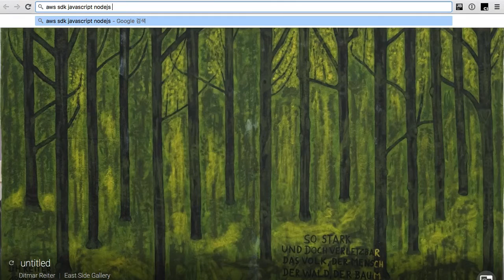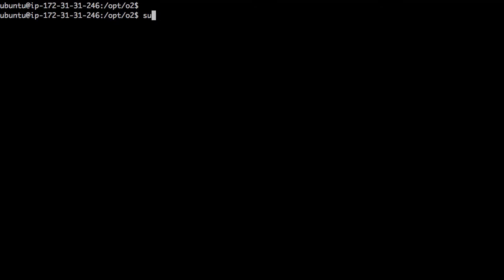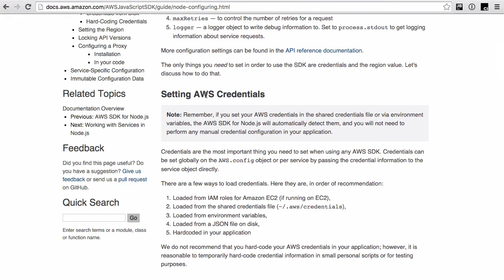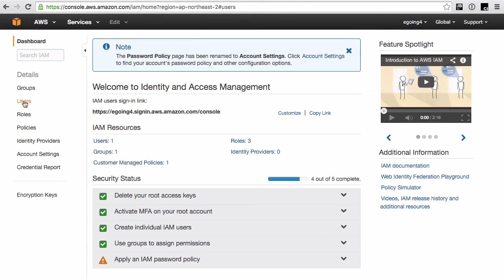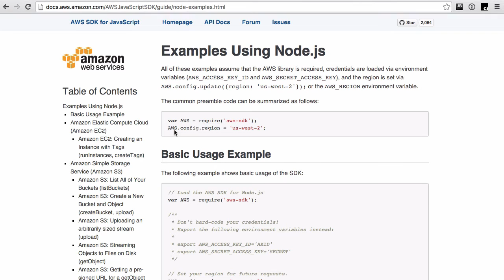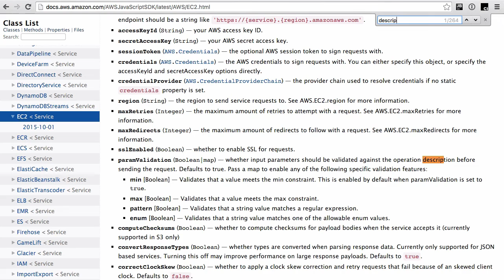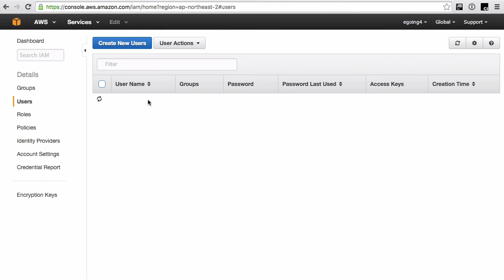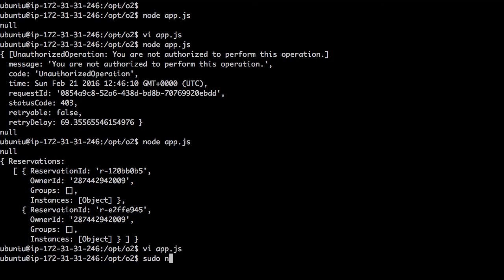AWS - SDK : nodejs 시작하기